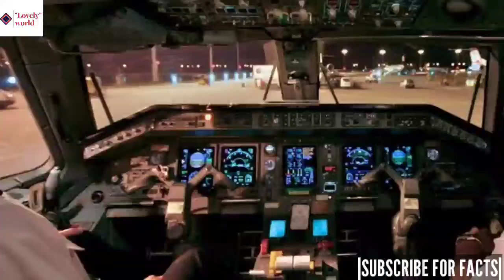दोनो पायलट का खाना अलग अलग क्यों होता है| why plane pilot's food differ| Special appearance of BOSS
Special appearance of As boss 😎

Thank you- Akash soni

👉 Voice over By -- A S BOSS
👉 Video editing By-- A S JR. BOSS
👉 Editing software-- Kine master and Videoguru
👉 Editing smartphone-- Realme5i

Tags-agar ham plane me airplane mode on na kare to kya hoga
Plane me flight mode kyo kiya jata hai
Hawai jahaj me flight kyo karna hota hai
Why we use flight mode in plane
Plane me airplane mode kyo kiya jata hai
Kyo plane me airplane mode karte hai
Plane me airplane mode karne ka raaj
Plane me airplane mode ya flight mode kyo karte hai
 hawai ka rang safed hi kyo hota hai
Howai jahaj ko safed rang se kyo paint karte hai
Plane ka colour kyo safed hota hai
Plane ko safed rang se ranga jata hai
Plane safed rang ka hi kyo hota